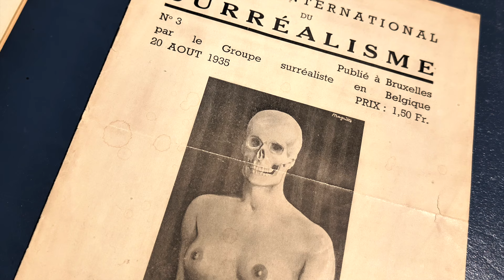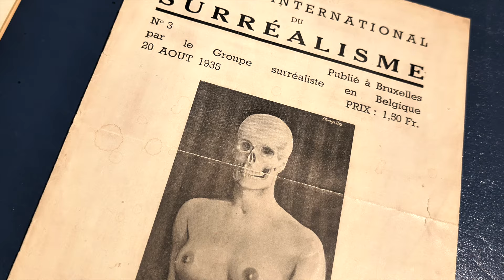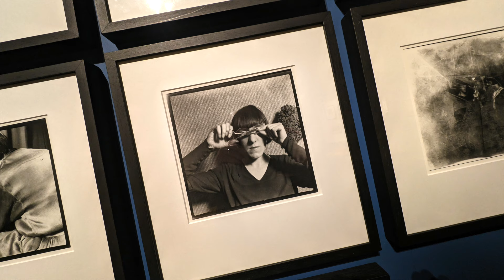A visit to BOZAR. Histoire de ne pas rire. Le Surrealisme en Belgique.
A film showing the artwork on display at the BOZAR in Brussels, Belgium.  The exhibit is called Histoire de ne pas rire (History of not laughing), Le Surrealisme en Belgique (Surrealism in Belgium).  This event is celebrating 100 years of surrealism with an exhibition on Belgium's famous avant-garde movement.

The backing track was developed from GarageBand Musical Loops - Twilight Time, Time Eternal, Prismatic Synth, Reverse Piano Swell, Low Whisper High Note, Lucky Seven Synth Pad, Golden Jubilee Rhythmless Jam, Golden Jubilee Jam Mix, Eastside Bridge Violin and Eastside String Section.